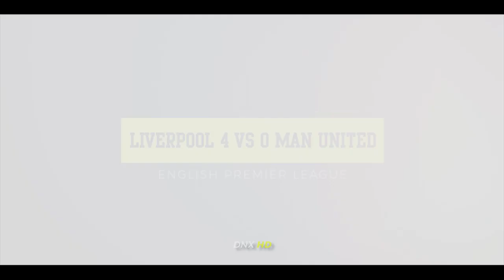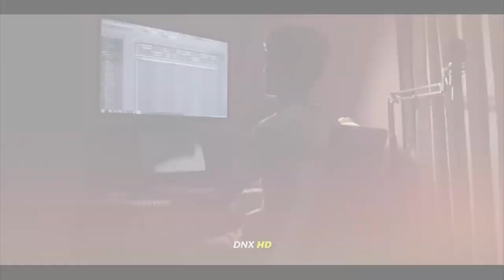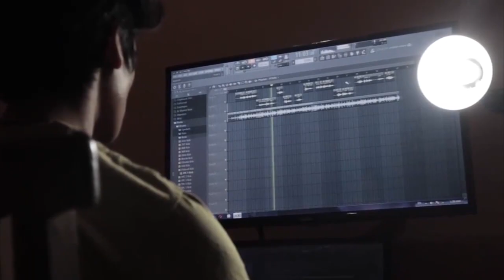GAK ADA YANG NYANGKA‼️Lihat Deretan Laga Saat Liverpool Berhasil Menang Membabi Buta Lawan Tim Besar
Alisson Simon Mignolet Virgil van Dijk Joel Matip Joe Gomez Dejan Lovren Andrew Robertson Alberto Moreno Trent Alexander-Arnold Nathaniel Clyne Fabinho Naby Keita Gerginio Wijnaldum Jordan Henderson James Milner Alex Caoimhin Kelleher Kelleher Oxlade-Chamberlain Adam Lallana Sadio Mane Mohamed Salah Xherdan Shaqiri Roberto Firmino Daniel Sturridge Divock Origi Liverpool Kopites Bigreds The Reds Pedro Goncalves Ozan Kabak Ben Davies Hervey Elliot Milan Skriniar Goncalves Sporting Lisbon
Kenny Dalglish Ian Rush Anfield Michael Owen Andy Lonergan Liverpool Champions UEFA Champions league Barclays premier league Redman YNWA Allez The Kops Kop Up The Reds Liverpool Juara Juara Premier League Juara Liga Inggris Manchester City Manchester United Chelsea Tottenham Hotspur Arsenal Barcelona Liga Champions